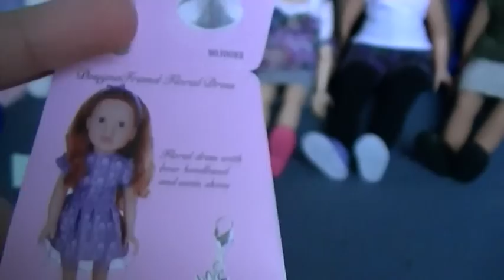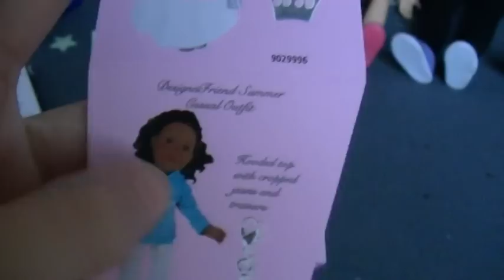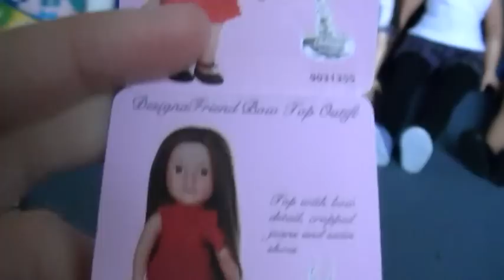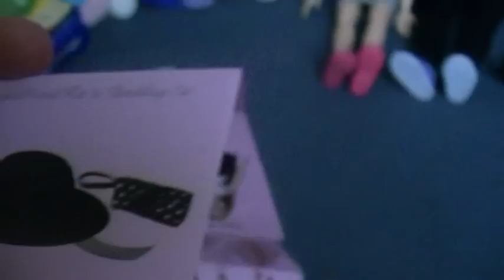new designafrend outfits!!!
i no they are out on the 21st but i recorded this two weeks before that date.